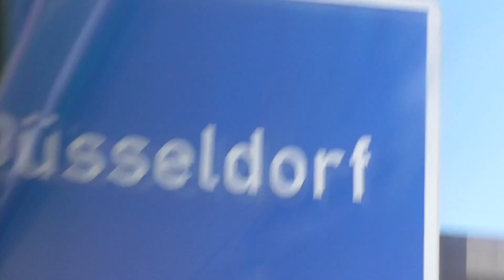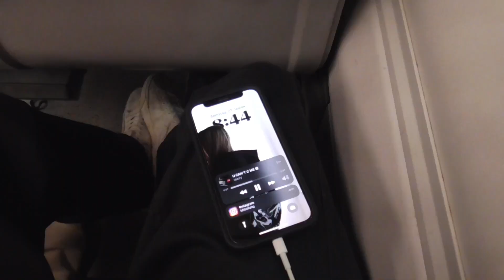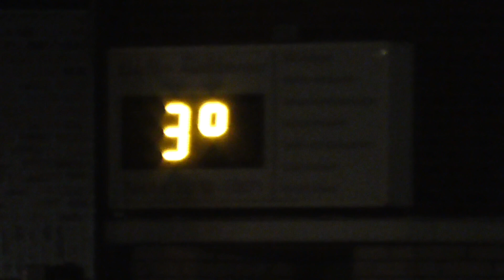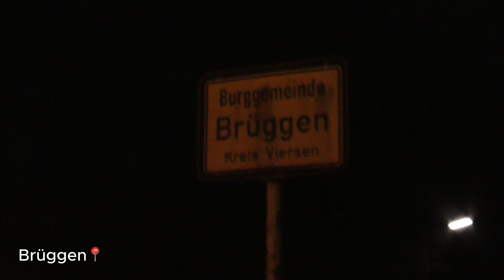Elwood Contest in Brüggen / Die Anreise / Weekend Vlog 1 / E.T.Skateboards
Tag 1 der Reise nach Brüggen. 19 Stunden. 650 km. 3 Stunden schlaf …
Aber warum? Der Contest von @ElwoodSkateboarding  ist der erste, den E.T.SB mit sponsert. Darum reißt die E.T.SB Crew ans andere Ende von Deutschland, um live dabei zu sein.
Danke an alle, die mit gewirkt haben!